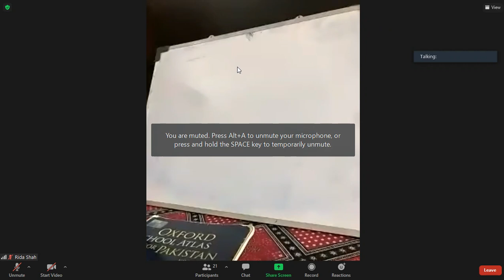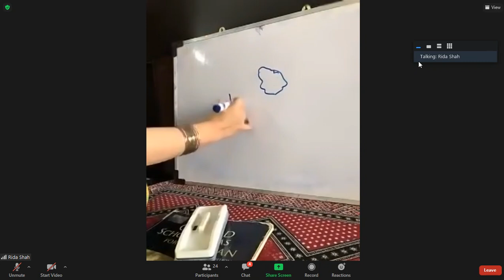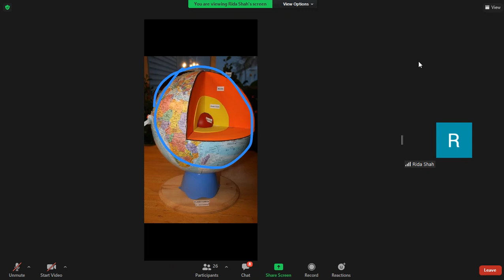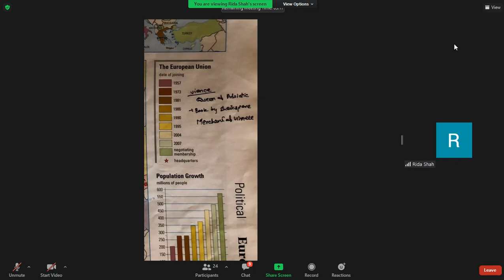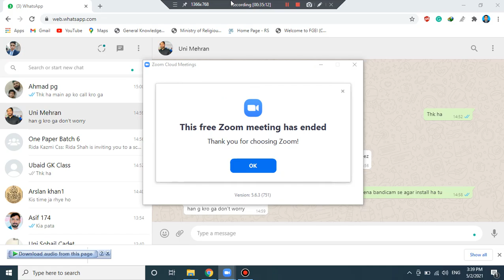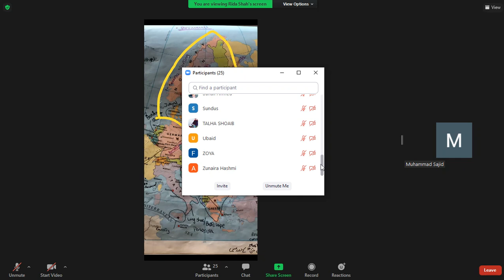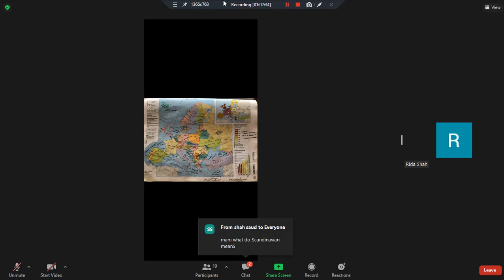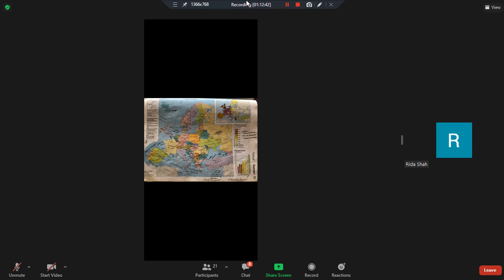Lecture 01|| General Knowledge || world map with countries || world map with continents and oceans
world baseball classic 2023
1587 world map
heardle
attack on titan world map
maldives
world map with country names
venezuela,
rain world interactive map
ireland,
universal studios orlando
waffle,
time zone map,
israel on world map,
bbc world news,
flat map of the world
statle,
carnival row world map,
world war 3,
brazil map,
disney world map 2023,
time zone map world,
geoguessr,
soviet union,
costa rica map,
picture of the world map,